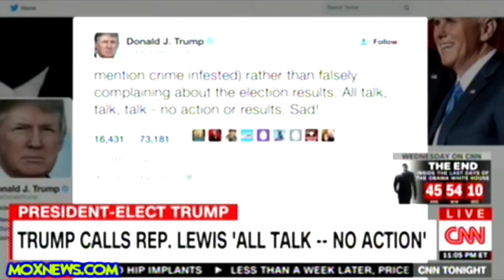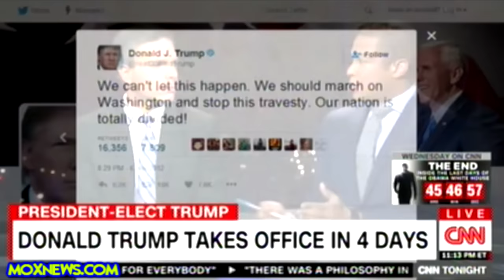"They Set A Trap And Trump Took The Bait! But What Congressman Lewis Said Is BAD For America!"